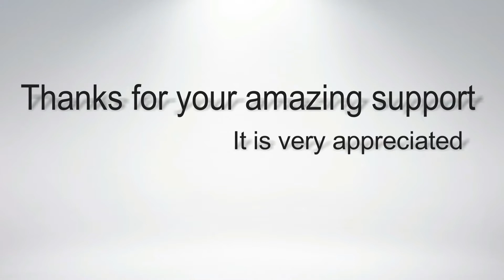Twelve Clothing - Fashion Show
অনুষ্ঠানে উপস্থিত ছিলেন সিনেমা, টিভি ও সংগীত জগতের সব তারকারা। Daraz presents International Fashion Weekend ( IFW ) This is the biggest consumer oriented fashion runway with the country's top brands. This event includes Celebrity dance show, Tv reality show, Fashion runway, live musical performances and the biggest Fashion Award ceremony in the country. This event is a platform for the brands to showdown their Clothing Lines Collection at its best.

Track: That's Life — Johny Grimes
 Johny Grimes:
I hope you have a good time here! For your patience in reading all this and your kindness towards me, Thank You 💙★⭐️